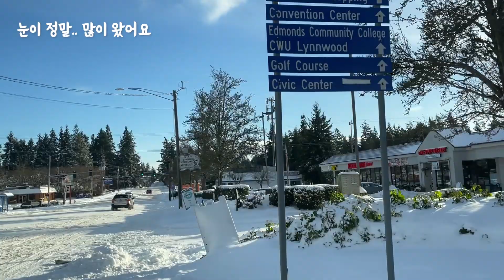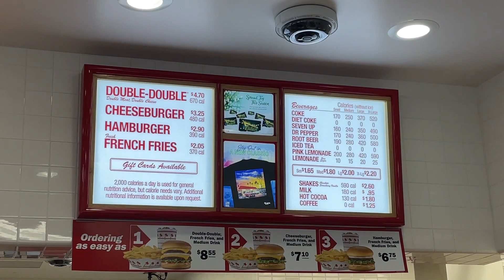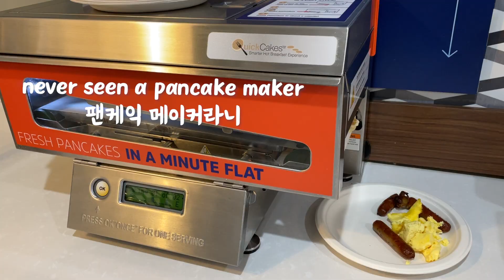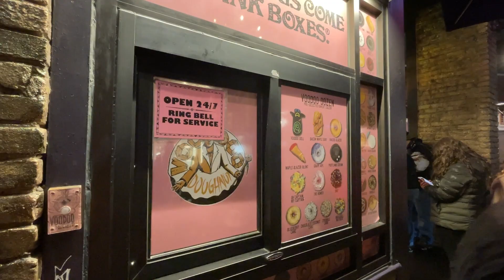[Oregon Vlog] 2 day trip to Oregon with the fam! (in-n-out, cannon beach, downtown Portland)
Short family trip to Oregon!

Time Stamp

0:00 intro
0:23 Breakfast at Starbucks
1:05 In-n-out
1:41 Find Settlers of Catan
2:51 Day 2
3:27 Cannon Beach
5:13 Downtown Portland

Arabic/French CC: Zahra